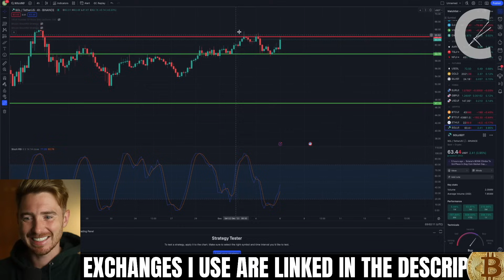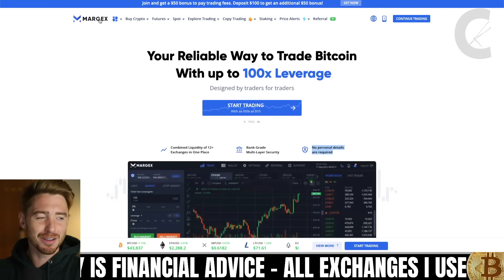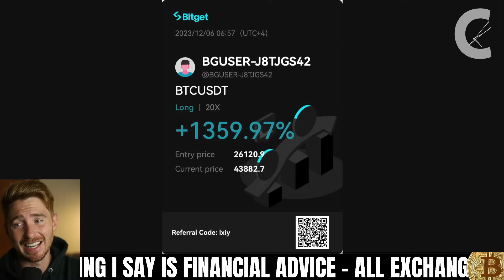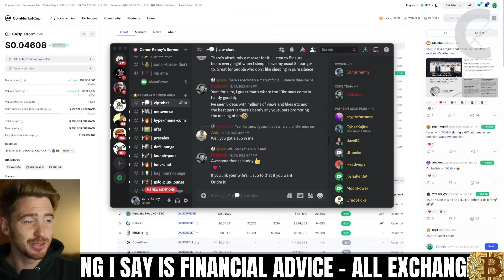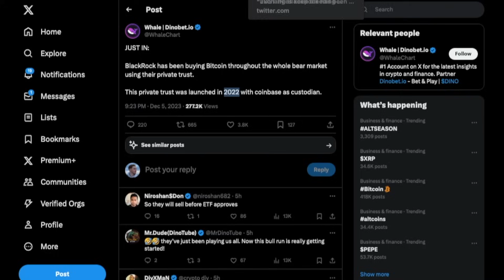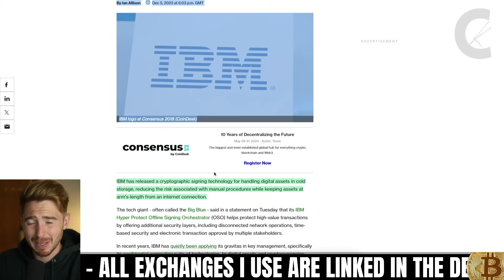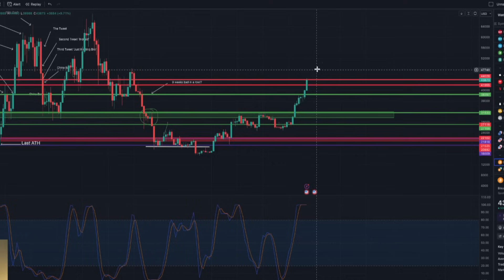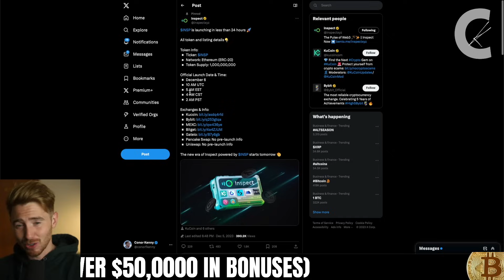CRYPTO EMERGENCY VIDEO🚨BLACKROCK IS ALREADY SELLING THIER BITCOIN ETF!!!!